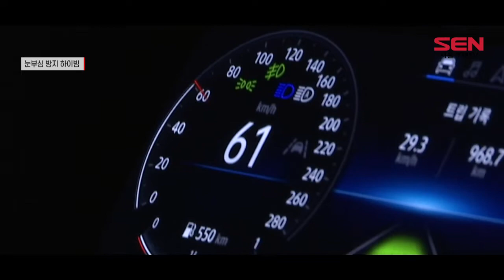똑똑해진 車 램프, 앞차량 인식해 빛 조절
[앵커]
야간 주행 중 맞은편 차량의 하이빔에 불편을 겪으신 경험이 있으실겁니다. 이 경우 시야 확보가 자칫 사고로 이어질 위험이 있는데요.
르노삼성자동차가 내 차 앞 밝기를 유지하면서 반대편 차량 운전자의 눈부심을 방지하는 헤드램프를 개발했습니다. 장민선 기자입니다.

[기자]
반대 차선에서 달려오는 차량을 감지해 하이빔의 특정 부분이 소등됩니다.

르노삼성자동차가 개발한 ‘LED 매트릭스 비전 헤드램프’입니다.

차에 장착된 전방 카메라가 선행 차량과 주변 밝기 상태를 인지해 선행 차량의 시야를 방해하는 부분의 하이빔이 자동으로 소등되는 겁니다.

이 기능은 주변이 완전히 어둡고 차량의 속도가 시속 40km 이상에서 작동됩니다.

LED 매트릭스 헤드램프는 좌우 각각 하이빔에 18개 LED, 하향등에 5개의 멀티 LED가 포함 돼 총 46개의 LED로 구성됐습니다.

헤드램프의 하이빔이 매트릭스 형상으로 18개 LED로 구성돼 각각의 LED가 주변 환경에 따라 켜졌다 꺼지고 각자의 밝기가 조절됩니다.

르노삼성은 야간주행 시 기존의 하이빔 보조시스템에서 단순히 하이빔이 꺼지고 켜지는 것과 비교해 반대편이나 선행 차량에 불편함을 끼치지 않으면서 하이빔을 유지하는 것이 차별점이라고 설명했습니다.

[싱크] 성병주 르노삼성자동차 외장·램프설계섹션 수석연구원
“르노의 라이팅 기술 로드맵에 따라 야간에 시야를 개선할 수 있는 매트릭스 헤드램프 기술을 적용하게 됐고, 15 세그먼트의 가성비 효율이 최적화된 구간을 선택함으로써 소비자의 만족도를 높일 수 있게 개발했습니다.”

운전자의 원활한 시야를 확보하면서도 상대방 시야를 방해하지 않는다는 점에서, 증가하고 있는 고령 운전자 등의 야간주행에 도움이 될 것으로 기대됩니다.

[영상촬영 임원후 / 영상편집 강현규]